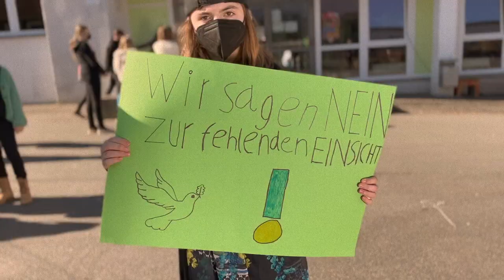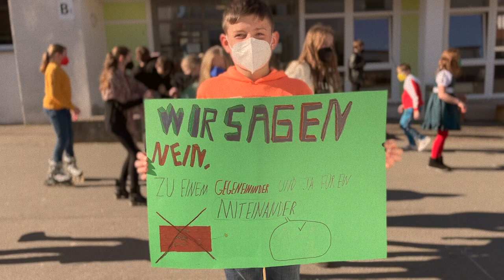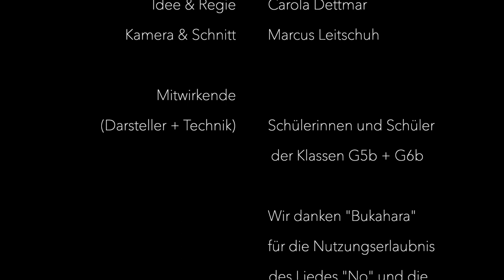"We say NO!" Gesamtschule Immenhausen feat. "Bukahara"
Schülerinnen und Schüler der Freiherr-vom-Stein-Schule Immenhausen haben unter dem Titel „We say NO!“ ein Musikvideo zum Song „No!“ der Kölner Gruppe „Bukahara“ gedreht. Damit wollen die Klassen aus den Jahrgängen 5 und 6 ein künstlerisches Zeichen gegen den Krieg setzen. Stolz ist die Schule darauf, dass „Bukahara“ ausdrücklich den Dreh und die Nutzung des Liedes erlaubt hat.

Die Idee zum Film hatte Lehrerin Carola Dettmar. „Am 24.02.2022 hat sich die Welt verändert! Plötzlich gab es Krieg! Ein Krieg, der gar nicht weit weg ist und somit auch spürbar für die Kinder und Jugendlichen in der Schule wurde.“ Wie geht man mit diesem Thema um, ohne zu viel Angst zu erzeugen, aber trotzdem einen Redeanlass zu bieten? Für Musiklehrerin Carola Dettmar ist die Antwort eindeutig: „Klar: Mit Musik!" Während des Hörens von „No!" merkte Carola Dettmar in ihrer 7. Klasse einen „richtigen Ruck in der Lerngruppe“. Die Kinder versuchten den Text zu verstehen, bewegten sich automatisch zur Musik, haben den Refrain direkt mitgesummt und waren emotional ergriffen. Gerade die Refrainpassage „We say no - for every one out there who must be afraid. We say no before it is too late" berührte die Kinder nach Auskunft der Lehrerin.
Nun ging es schnell: die Idee entstand, dass Carola Dettmar mit Lerngruppen der Schule ein Video zu dem Lied „No!“ aufnehmen wollte. Ein Video, in dem die Kinder „Nein“ zum Krieg sagen können. Dettmar: „Gerade mit Blick auf unsere bunte Schulgemeinde, mit verschiedenen Nationalitäten, die friedlich zusammen lernen, erscheint ein klares Statement gegen den Krieg als unumgänglich.“ Die Kinder waren sofort begeistert an dem Projekt mitzuwirken und wir erhielten viel Zuspruch durch die Elternschaft und Schulleitung. Dr. Tina Hoffmann-Deist, stellvertretende Schulleiterin: „Das Projekt hat uns sofort in seinen Bann gezogen, weil die Kinder sich nicht nur inhaltlich beschäftigt haben, sondern auch künstlerische Fertigkeiten zum Tragen kommen. Im Rahmen von „SchuleNeuDenken“ wollen wir immer wieder auch erfahrbar machen, wie technische Hilfsmittel sinnvoll genutzt werden können.“

„Bukahara“ unterstützt Verwendung des Liedes

Eine Hürde stellte zunächst die urheberrechtliche Verwendung des Liedes dar. Dettmar: „Wir konnten direkt auf eine tolle Unterstützung der Band Bukahara zählen. In kürzester Zeit reagierte Nils Dietrich vom Management der Kölner Band auf E-Mails und uns wurde die volle Unterstützung zugesichert.“ So schreibt Nils Dietrich: „Wir freuen uns sehr und sind gerührt. Von unserer Seite geben wir den Song gerne für diesen Zweck frei.“ Für Carola Dettmar und die Klassen war das eine riesige Motivation: „Was für ein großartiges Signal, das uns sehr beflügelt hat.“
Parallel wurden Kostüme und Requisiten geplant und organisiert. Und dann kam nach einer Woche Planung der Drehtag. Carola Dettmar „Ein riesiger Dank und Respekt gilt an dieser Stelle den Lernenden der Klasse G5b und G6b, welche sich einen harten Videodrehtag gestellt haben. Schnell wurde deutlich, welche Anstrengungen ein solches Projekt hat. Die Kinder wurden hierbei sensibilisiert wie viel Arbeit im Filmdreh steckt, welche Konzentrationsfähigkeit man benötigt, welche technischen Voraussetzungen gestellt werden müssen, welches Engagement ein Kameramann aufbringen muss, welche rechtlichen Grundlagen geschaffen werden müssen. Kurz um: Was es bedeutet, in vier Stunden ein Video von 4 Minuten aufzunehmen.“ Einige der Schülerinnen und Schüler wirkten bei der technischen Umsetzung mit, halfen mit Sonnenreflektoren für das richtige Licht. Die Darstellerinnen und Darsteller hatten ihren Auftritt schon vorher in der Aula tagelang geprobt. Immer und immer wieder wurden einzelne Sequenzen der Choreografie mit zwei Kameras in der hochauflösender 4K-Qualität von Lehrer Marcus Leitschuh gedreht. Neben der musikalischen Erfahrung von Carola Dettmar und ihrer klaren inhaltlichen Idee, kam durch seine Erfahrung mit der Theater-AG die Ebene der Bildsprache hinzu. Langsame Schwarz-weiss-Bilder wechseln am Ende zu farbiger Ausgelassenheit und Solidarität. Sogar die auf dem Schulhof notwendigen FFP2-Masken wurden in schwarzer und bunter Farbe genutzt. Ein Film mit viel Liebe zum Detail – auch eine Erfahrung für die beteiligten Schülerinnen und Schüler. Nach drei Tagen Schnittarbeit war der schon heiß ersehnte Film fertig.
Carola Dettmar: „Nun können wir als Schulgemeinde ganz klar sagen: Wir sagen NEIN zum Krieg!“ Flankiert wird der Film von mehreren Hilfssammlungen in der Schule. So wurden bereits Erste-Hilfe-Taschen gesammelt und die Klassen packen aktuell Pakete für Flüchtlinge aus der Ukraine und Menschen in den Kriegsgebieten.